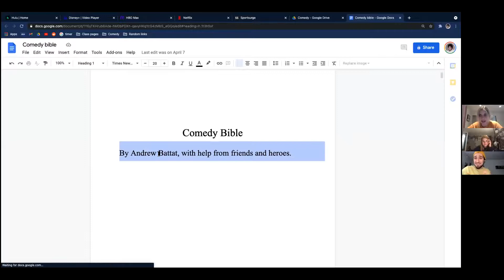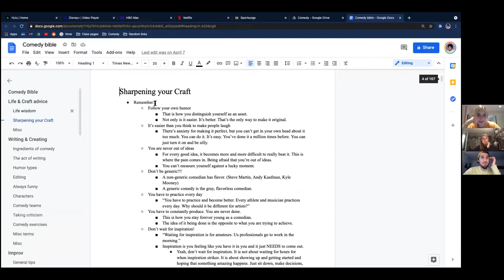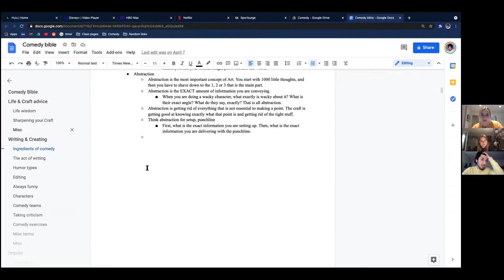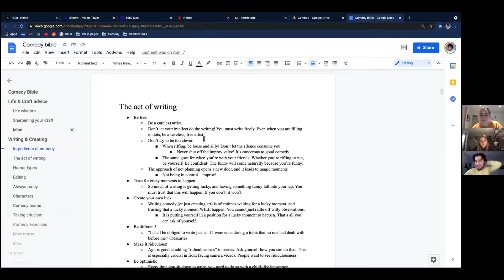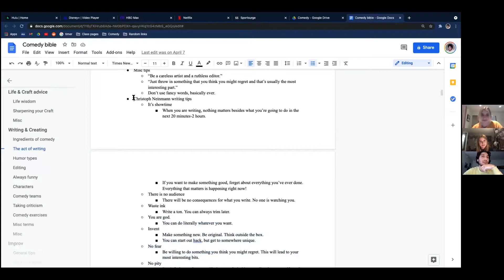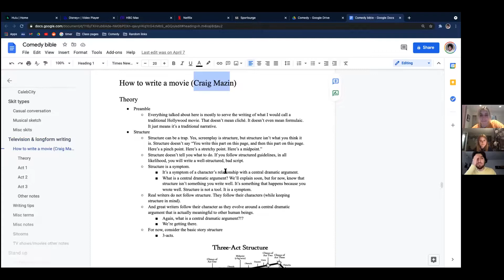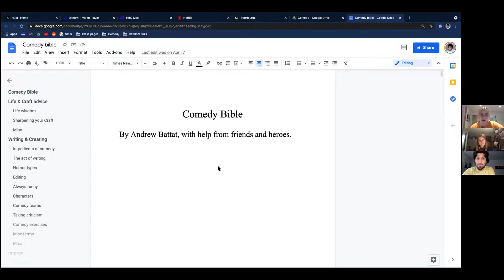THE RIFF (W/ SPECIAL GUEST ANDREW BATTAT)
GUYS HE'S BACK AND BETTER THAN EVER! Final Riff episode of the season and boy is it a doozy. Give her a watch and enjoy the show (: